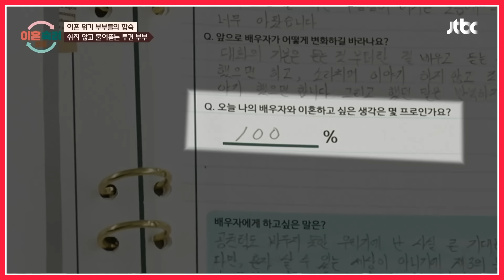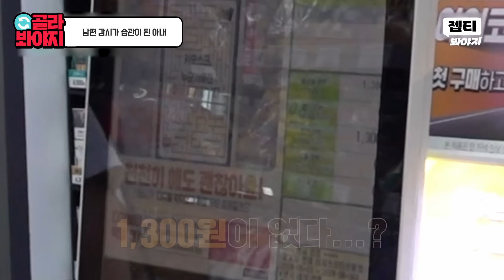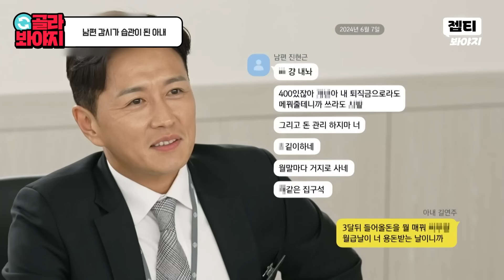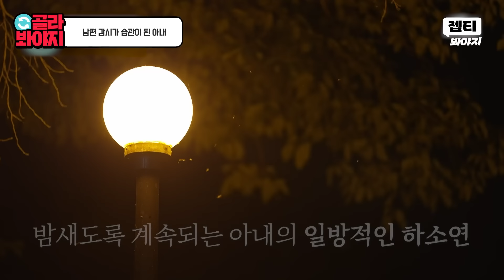＂이혼 의사 그대로더라?＂ 폰 검사도 모자라 남편 다이어리까지 감시하는 아내｜이혼숙려캠프｜JTBC 240822 방송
캠프에서까지 습관처럼
남편의 사생활 감시하는 아내